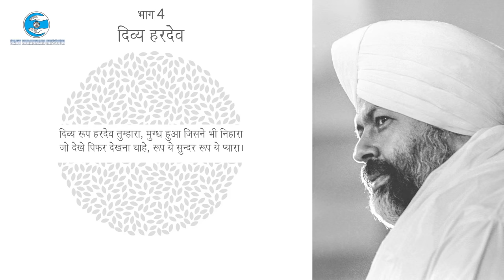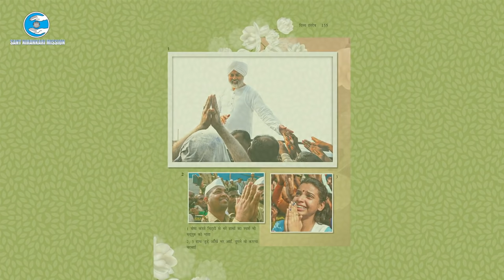Mere Hardev | Chapter 4: Divya Hardev | Universal Brotherhood | Sant Nirankari Mission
Mere Hardev
Chapter 4: Divya Hardev

Baba Hardev Singh Ji was not just winning hearts by his contributions and love for humanity, but also through his divine face, mesmerizing smile and divine aura. Everyone used to be fascinated and enthralled in his physical presence. He had the magnetic power that absorbed all negativity, stress and tension of anyone around him. Many famous poets and writers of that era try to define him in very unique and great words but he was beyond to be confined in words. His journey of Love, Compassion, Tolerance, Mercy, Affinity, Universal Vision, Humbleness and many more in Chapter 4 – ‘Divya Hardev’.